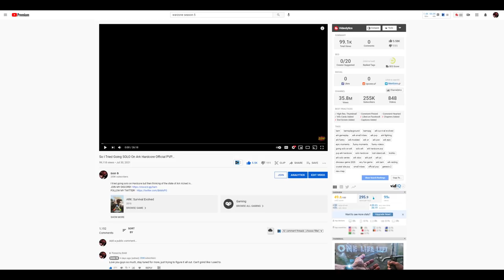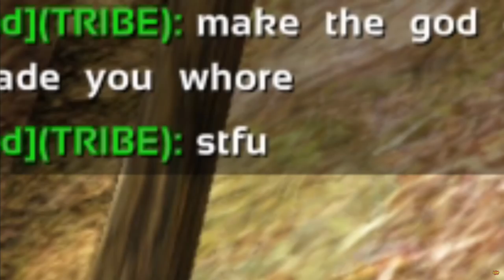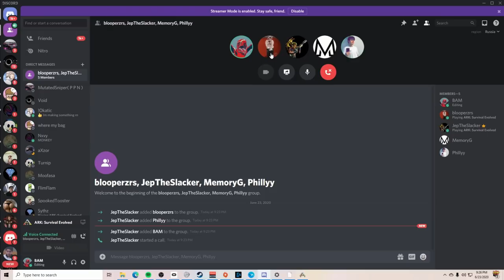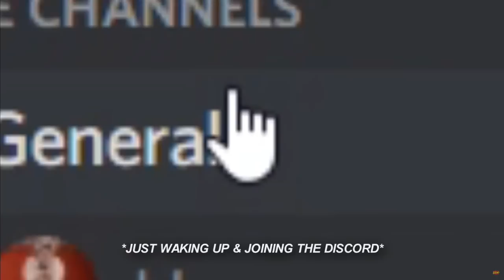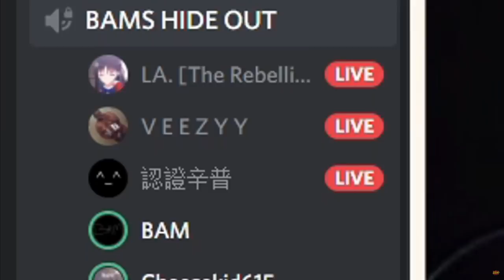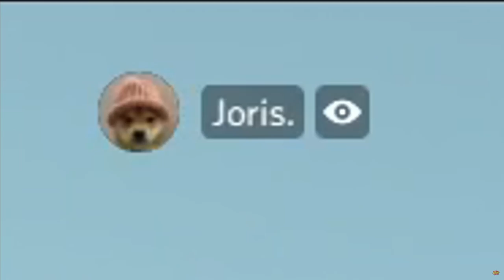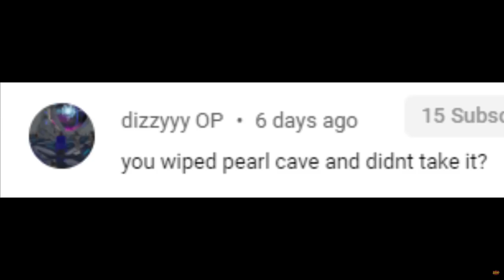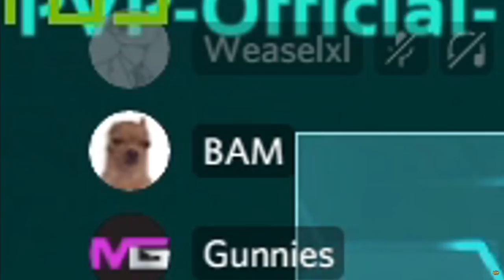A Funny Ark PVP Montage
I decided to make A Funny Ark Montage of all the things that has happened from 100k subs till now to catch you up and say thank you for supporting me! Love you guys!!